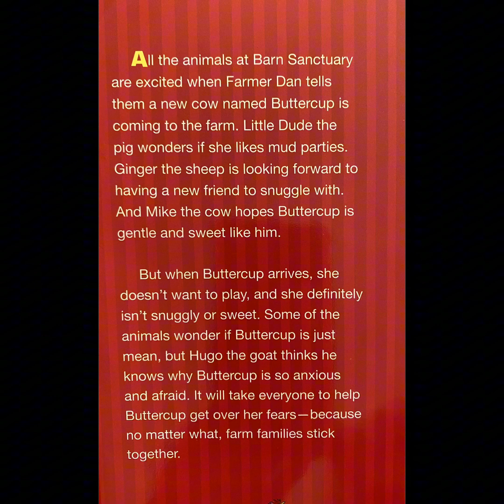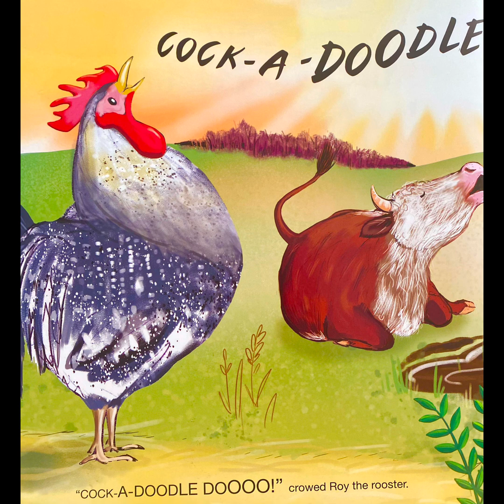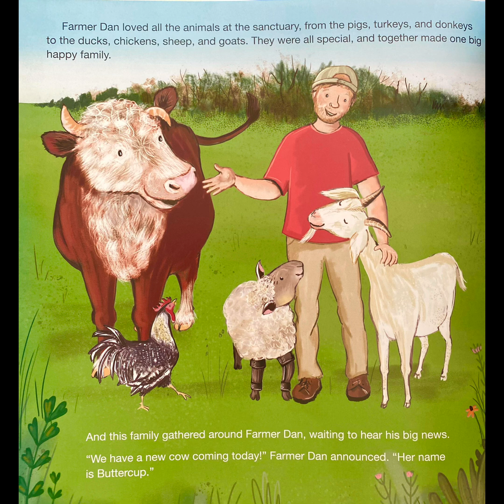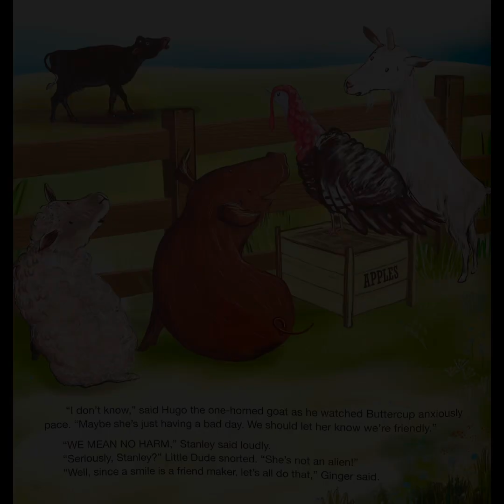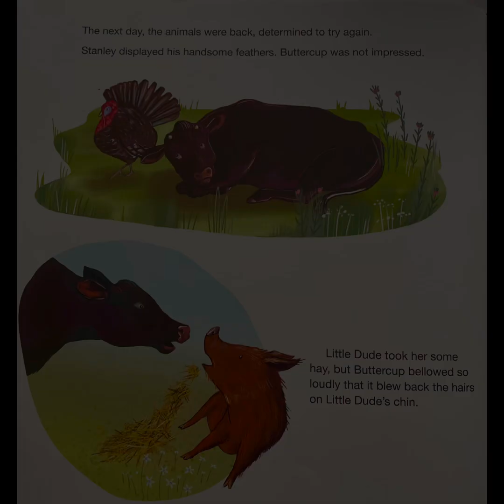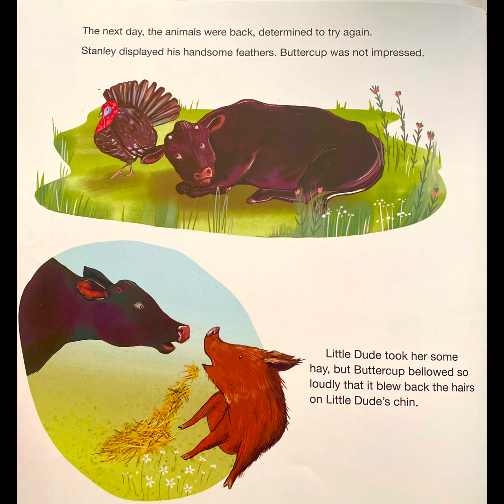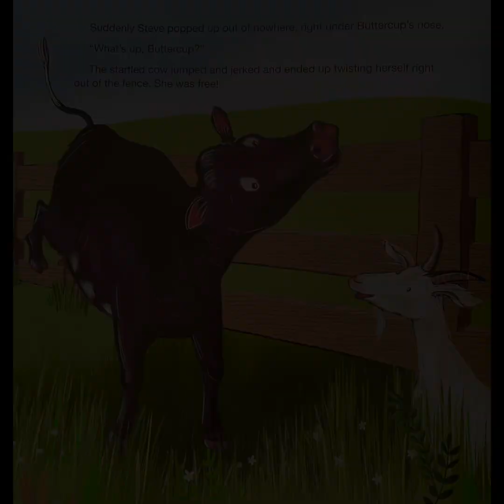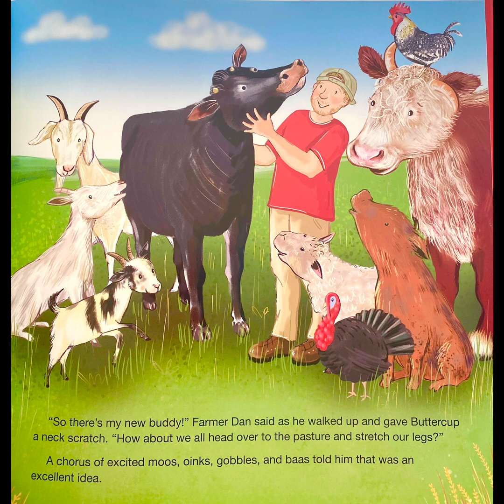This Farm is a Family by Dan McKernan Read Aloud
Enjoy this story about family and friendship! Happy Birthday, Roux! I love you!
Also, I have a published children's picture book called The Kid Who Was Afraid of Words! I hope you purchase a copy. It makes a great gift for young readers who are starting to encounter longer words in their text. Barnes and Noble